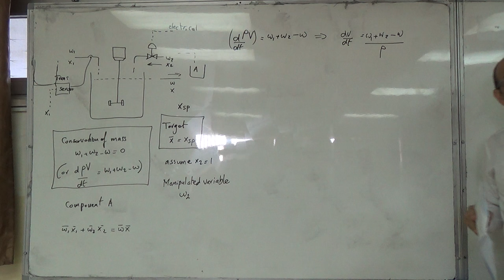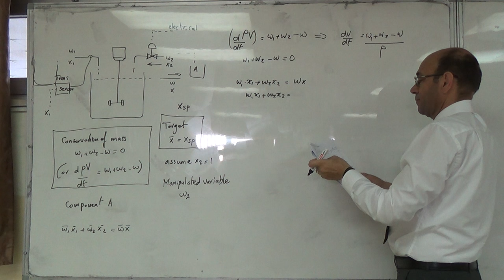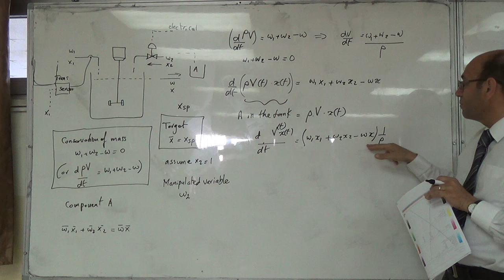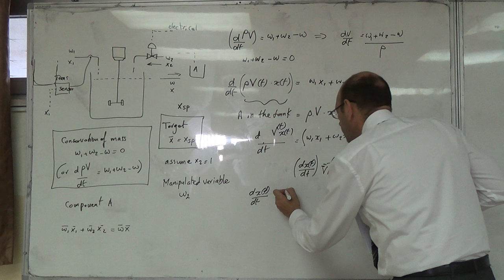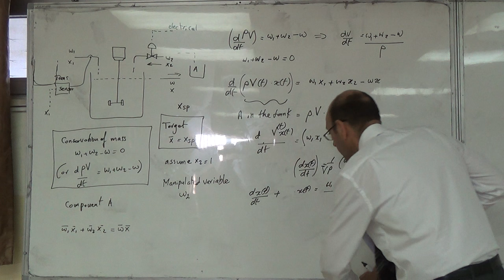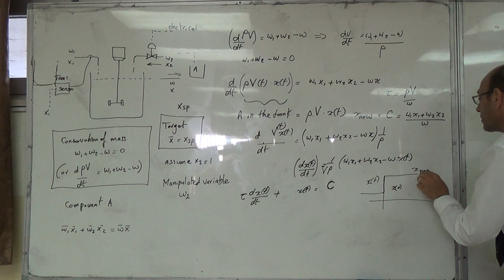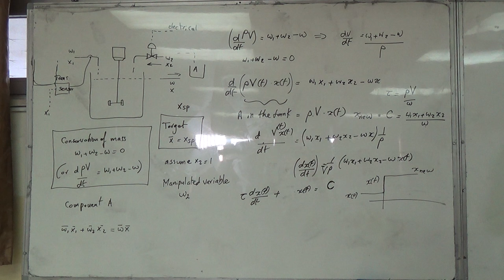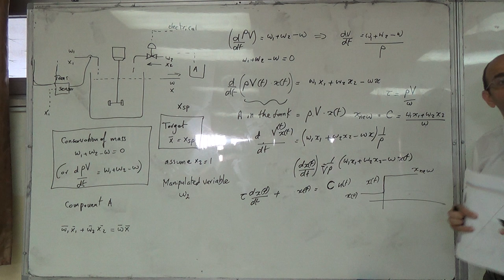Static and Dynamic Modelling of a Blending Process (d), 22/6/2016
first part of the derivation of the dynamic equation.